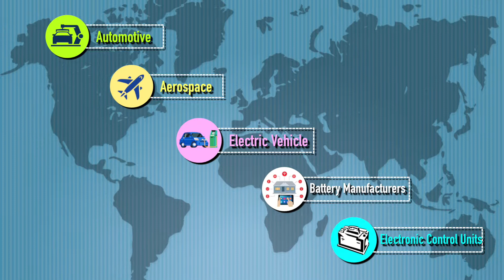Mat Dispense (The first Ever exhibition) Organised by FOCUSSED EVENT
15+ year creating innovative, original tradeshow concepts
 Bombay Exhibition and convention centre,mumbai
Date: 28th to 30th November, 2018